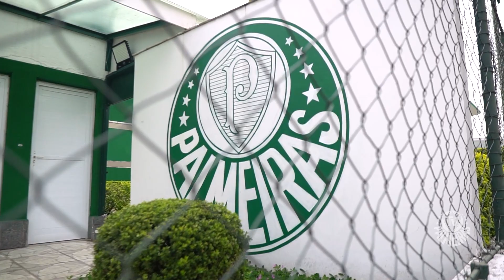SEGUE A PREPARAÇÃO PARA DUELO CONTRA A CHAPE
Palmeiras segue a preparação para encarar a Chapecoense e Patrick de Paula destaca  a importância do Duelo.